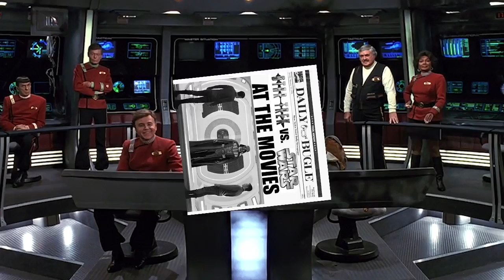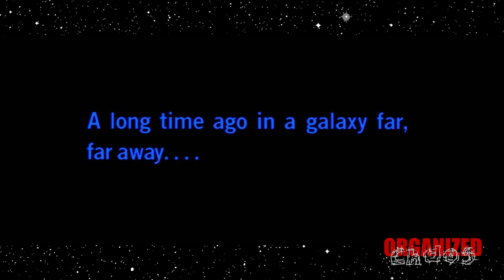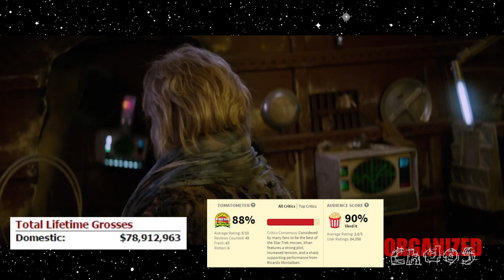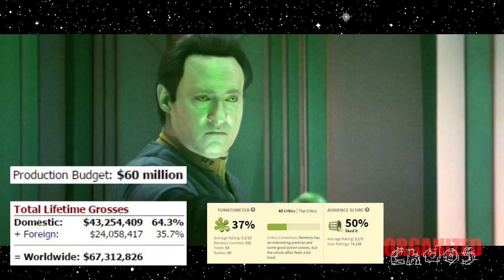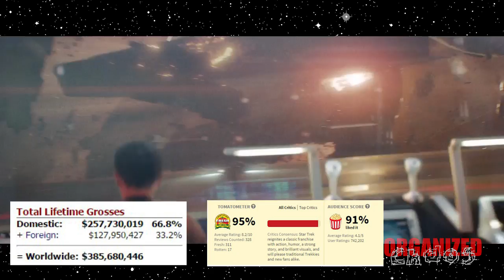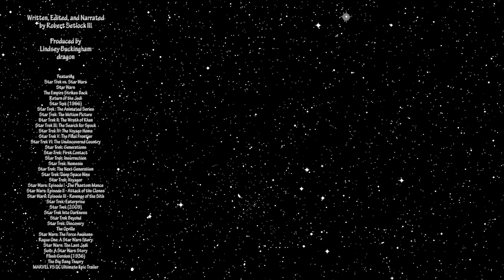Star Wars vs. Star Trek: At the Movies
The eternal debate between sci-fi fans, Star Trek or Star Wars!

Created by: Gene Roddenberry.
Starring: William Shatner, Leonard Nimoy, DeForest Kelley, James Doohan, George Takei, Nichelle Nichols, Walter Koenig, Patrick Stewart, Jonathan Frakes, Brent Spiner, Marina Sirtis, Gates McFadden, Levar Burton, Michael Dorn, Chris Pine, Zachary Quinto, Zoe Saldana, Simon Pegg, John Cho, Karl Urban, & Anton Yelchin.

Created by: George Lucas.
Starring: Mark Hamill, Harrison Ford, Carrie Fisher, Billy Dee Williams, Anthony Daniels, James Earl Jones, David Prowse. Kenny Baker, Peter Mayhew, Frank Oz, Ian McDiarmid, Jake Lloyd, Adam Driver, Daisy Ridley, Oscar Isaac, John Boyega, Ewan McGregor, Natalie Portman, & Hayden Christensen.

Links:
Letterboxd: